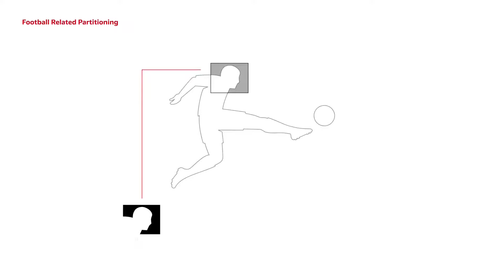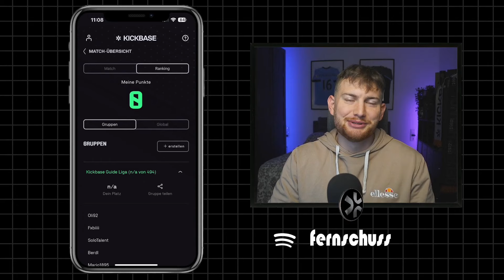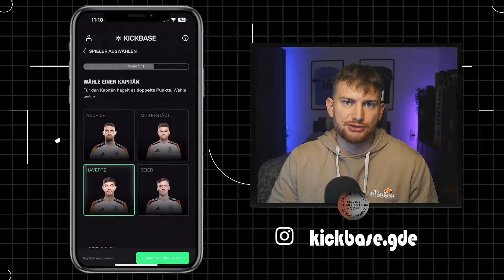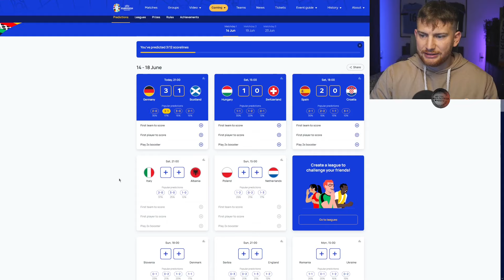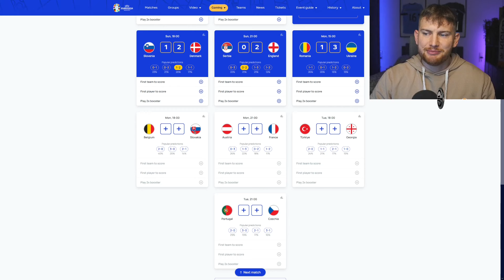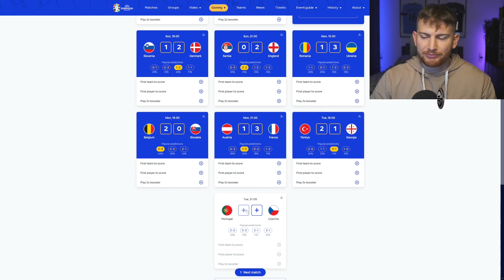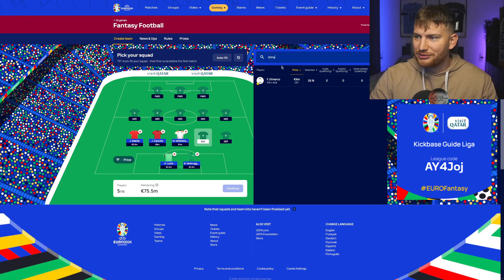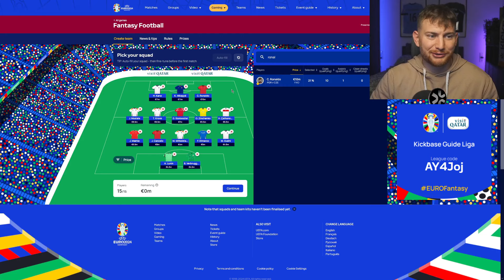EM 2024 Spieltag 1🏆⚽️ | Meine Predictions & Fantasy Team